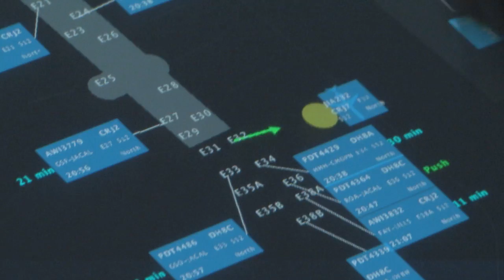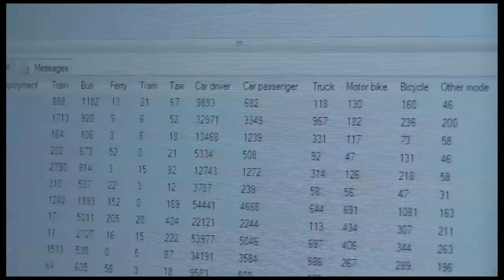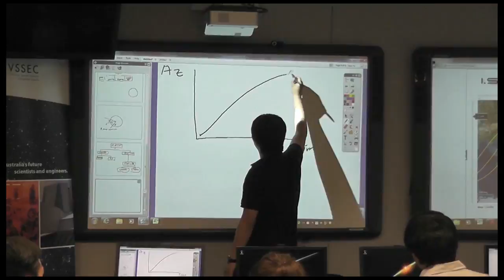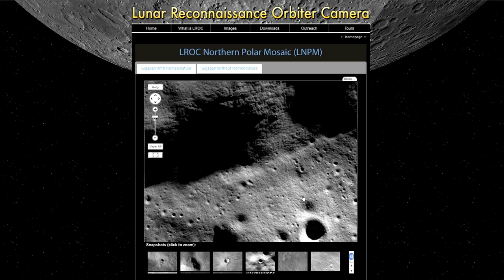Administrator Visits Aeronautics and Space Research Facilities on This Week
NASA Administrator Charlie Bolden visited aeronautics and space research facilities at Ames Research Center on March 17, including the laboratory for the volleyball-sized satellites called SPHERES, which are used onboard the International Space Station for space robotics and spacecraft navigation experiments. He also saw the high-fidelity airport control tower simulator called, "Future Flight Central", used by NASA, the Federal Aviation Administration and other industry partners for joint research on next-generation air traffic management. Also, Rocket for Orion's flight test highlighted, Future explorer celebrated at KSC, NASA's new Chief Technologist, Coastal Flooding Challenge, Next space station crews , Hubble 24th anniversary image and more!